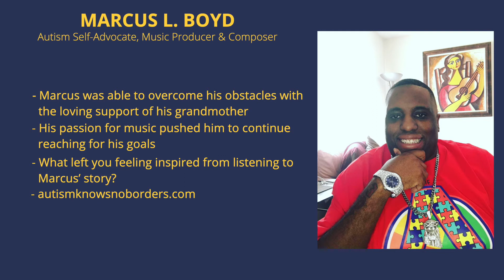45. Channeling My Past into the Light of the Future, w/Marcus Boyd - AutismKnowsNoBorders (Full Int)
Discover what’s possible when you march to the beat of your own drum.

Marcus Boyd is an autism self-advocate, musician, professional DJ, and clothing line owner. As a music producer and composer, he has collaborated with artists such as Lil Wayne and Marques Houston. A short documentary about Marcus’ life, titled My First Word, was released in November of 2020.

In this conversation, Marcus opens up about the different layers of his childhood trauma, including growing up in abusive foster care homes, being admitted into several mental institutions, and not speaking until the age of 13. He talks about how he overcame his many obstacles, his autistic strengths that have helped his music career, and what made him decide to become an autism advocate.

It’s Marcus’ birthday this upcoming Sunday the 31st. So, from all of us at the Global Autism Project, happy birthday, Marcus!

For more information about Marcus Boyd, please visit autismactivistmarcusboyd.com.

We appreciate your time. If you enjoy this podcast and you’d like to support our mission, please take just a few seconds to share it with one person who you think will find value in it too.

Autism Knows No Borders is available on all major podcast platforms.